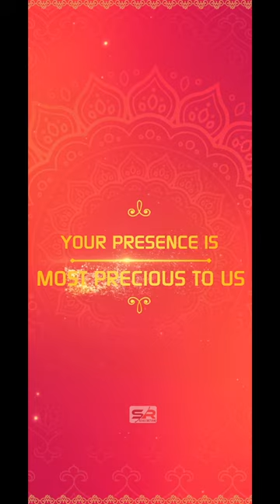Wedding Invitation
SREERAJ EDITINGS VIZAG